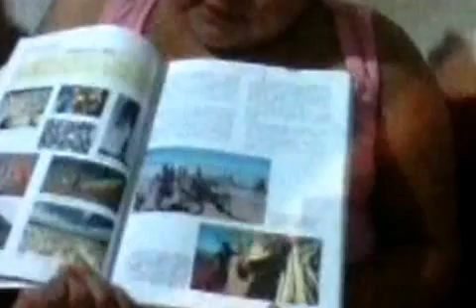mostrando o meus livros preferidos